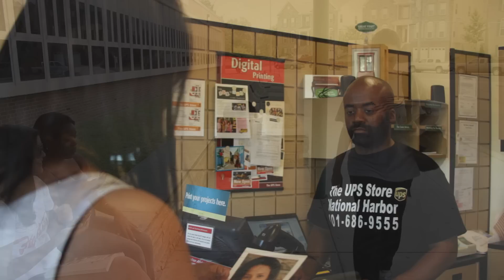KIDIST BAYELEGN NEW MOVIE 2012"ACROSS THE ATLANTIC"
Ethiowood Films
From The Writter & Director Of Hiwot Endewaza/Etsebles-Kidist Bayelegn
New Movie Coming Soon-Across The Atlantic